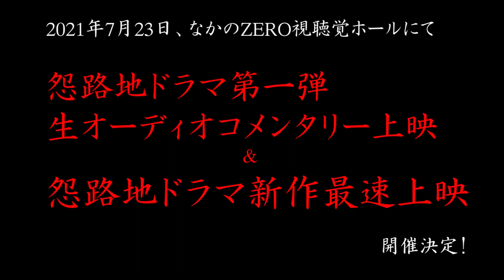怪談「チラシ配り」【皿屋敷あみ】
ニコ生「怨路地チャンネル」
チャンネル会費　月額550円（消費税込）

ニコ生怨路地チャンネル　ダウンロードから登録の仕方【3分でわかる！】

”見える系”芸人 シークエンスはやとも presents
ニコ生「怨路地チャンネル」では、シークエンスはやともをはじめとする多種多彩な面々による怪談や心霊トークをお楽しみいただけます。
YouTubeにはアップできない、ディープな内容の怪談や怖い話もありますよ！

怪談、即興怪談、心霊スポット&事故物件カチコミ、心霊人生相談、心霊メシ…etc.

毎週1−2回、ニコニコ生放送にて配信している、多角的に心霊を追求するバラエティ番組です！

最初は無料で配信していますが、途中から有料会員に向けたよりディープな放送になります。
継続入会で初月無料キャンペーンを開催しています。
ご興味ありましたら、会員登録お願いします！

【出演】

MC：　”見える系芸人” 　シークエンスはやとも

アシスタント：　”女子高生怪談師” 　皿屋敷あみ（長谷川晏巳）

怨路地チャンネルでは、その他にもゲストが出演するかも…！？

是非一度遊びに来て下さい！

【怪談イベント】

シークエンスはやとも＆青柳マコトをはじめとする多才な怪談師でお送りする「怪談イベント怨路地」も毎月開催中！